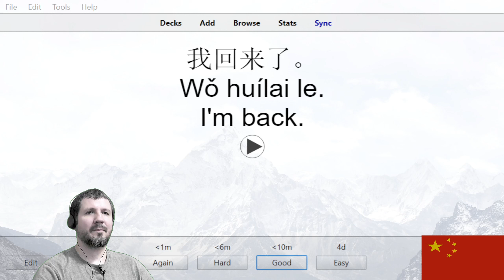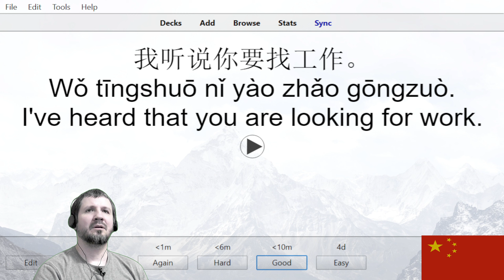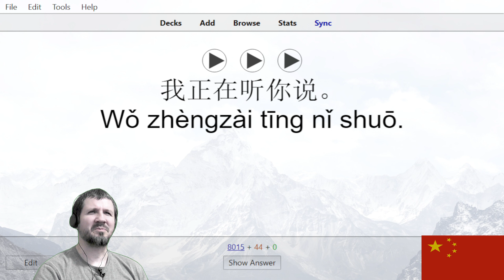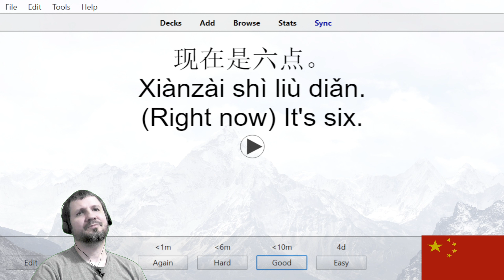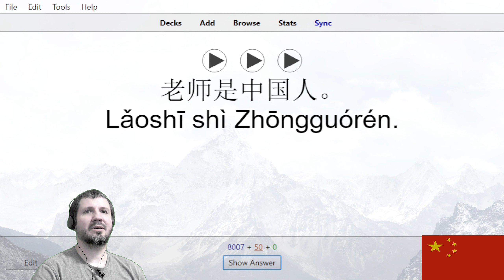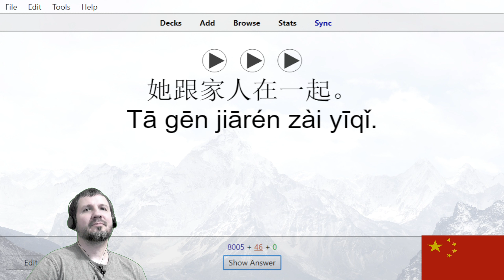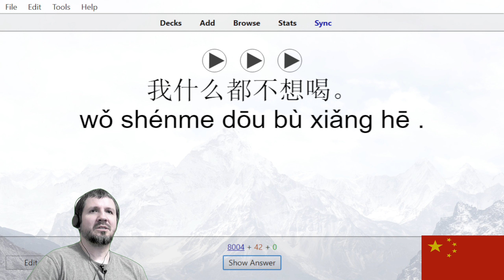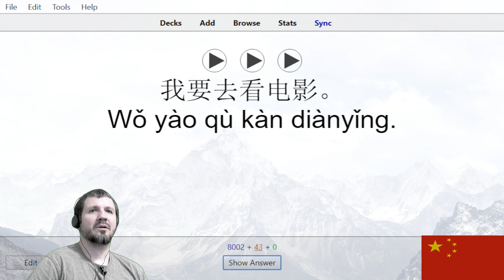Chinese Listening Drills 6